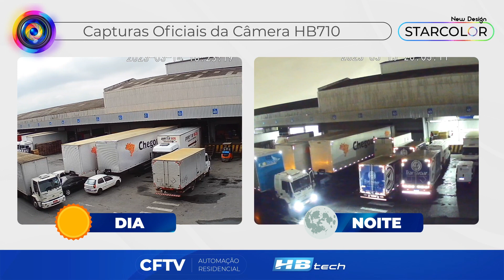Nova StarColor HB710 - Capturas oficiais Dia e Noite Coloridas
Um Novo Design para linha StarColor da HBtech.
A HB710 equipada com leds Array, traz cores vivas, em suas capturas,  dia e noite 24 horas.